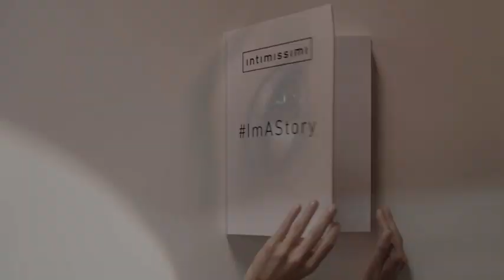intimissimi italia: spot 30" francesca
ImAStory: Intimissimi con McCann racconta otto storie di donne reali